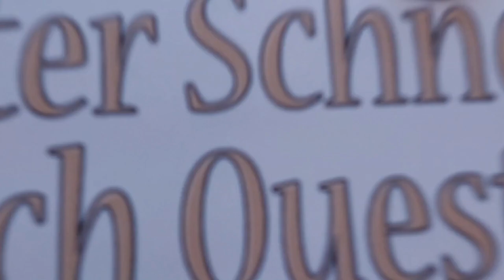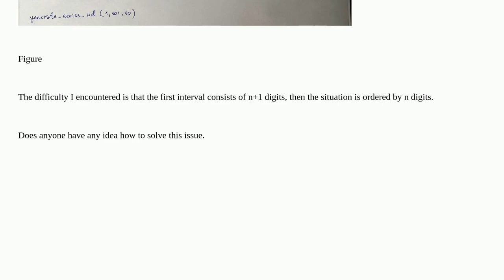Dba: Generate a series of monotonically increasing and decreasing integer values without duplicat...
Generate a series of monotonically increasing and decreasing integer values without duplicating them at the boundaries of the intervals

A special thanks goes out to the community

  postgresql